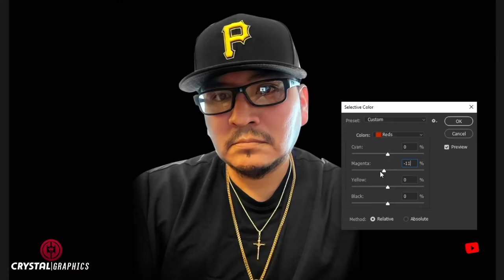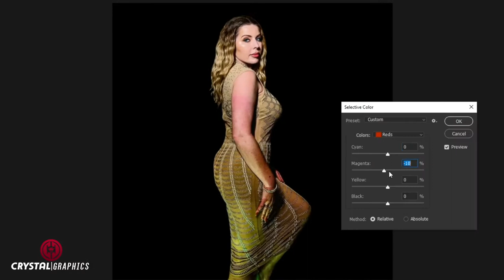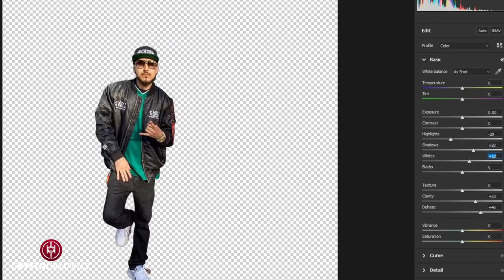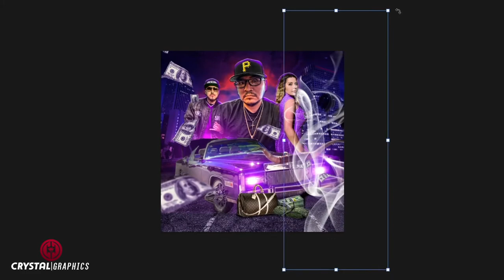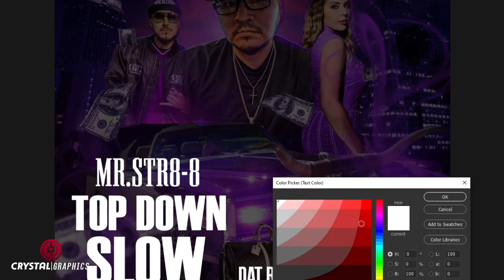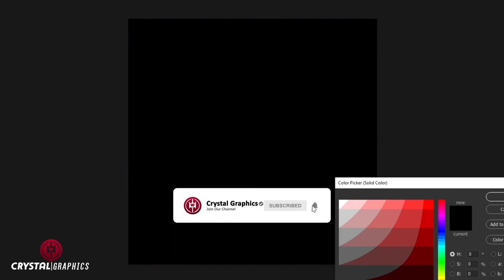Mixtape Cover /Album Cover Art Design | Photoshop ( Speed Art ) CG 05 - CrystalGFX Designs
Crystal Graphics

Mixtape Cover | Single Cover | Album Cover | Logo |  Banner | Poster

mixtape cover template size,
mixtape cover with gimp,
young thug mixtape cover,
mixtape cover 2020,
mixtape 2020 cover